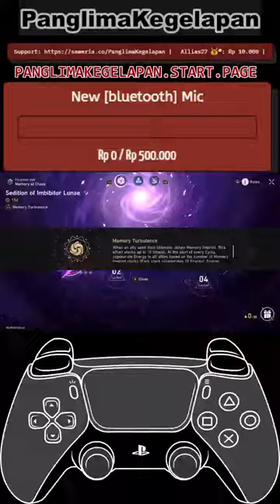[WARNING] 😨 After December 2023 You Can't Single-Handed MoC Anymore!!! 😭 (Vertical)